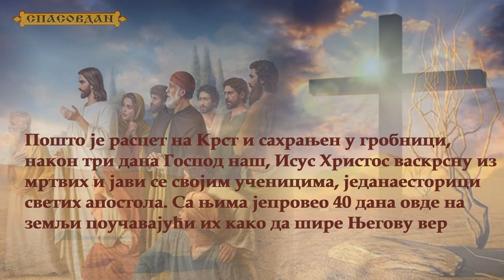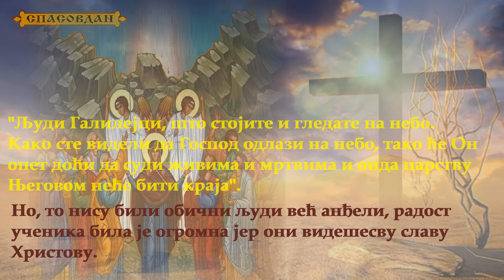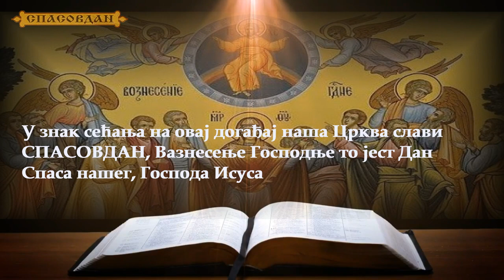SPASOVDAN - ( 25. Мај. 2023. ) - VAZNESENJE GOSPODNJE!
СПАСОВДАН - ( 25.  Мај.  2023. ) - Вазнесење Господње